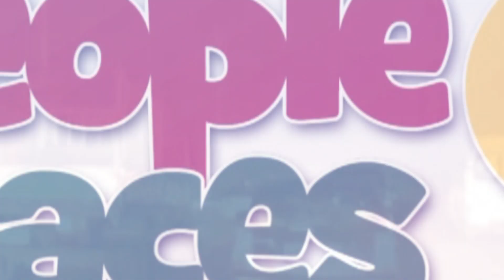Minority in parliament raises concerns over proposed lease of Tema Oil Refinery to Torentco